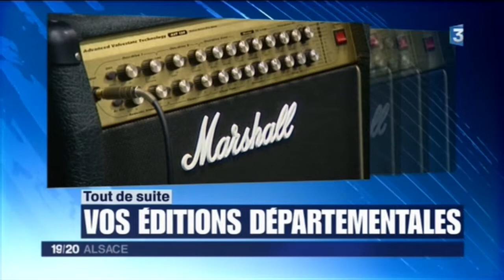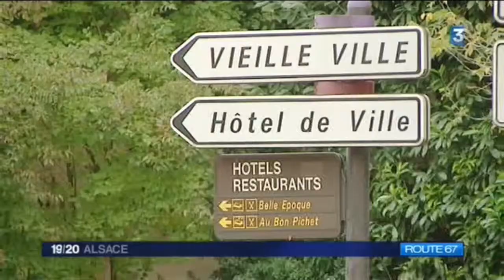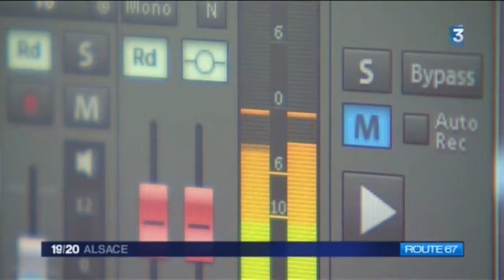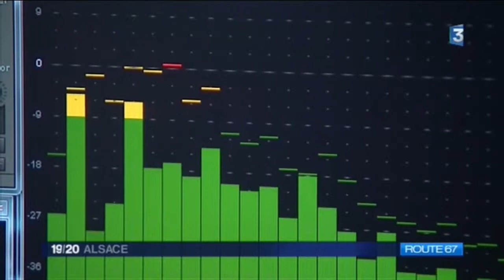FLEXMACHINE - Reportage de FRANCE 3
Reportage de FRANCE 3. FLEXMACHINE : les coulisses du groupe, les enregistrements, répétitions, etc.